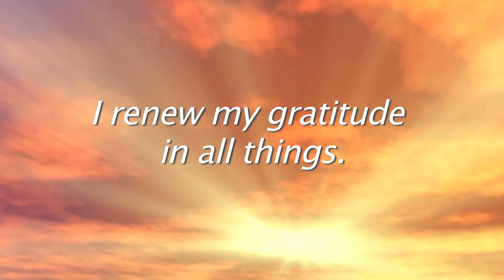Lent Reflections 3 17 22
We appreciate your financial support! To make a donation, please click this
Today's Lent Reflection, Day 16, was presented by UIM Prayer Chaplain Bonnie Aby.